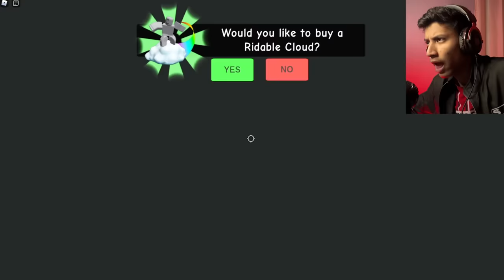Pizza Man Kidnapped Me | The Bangla Gamer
Today I’m Playing Roblox Pizaa haunted Game

Second channel @RahulSinghaVlogs